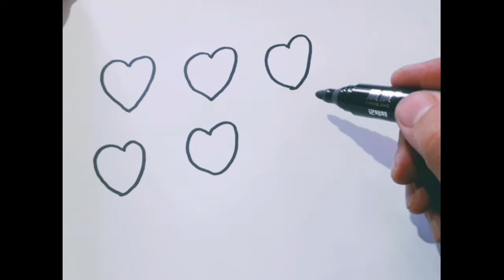yurak shaklini qanday chizish mumkin how to draw a picture of a heart как нарисовать сердце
Welcome to the channel Drawing For Kids! Together with us, children and adults learn to draw, paint, have fun and improve their drawing skills step by step. Let's draw and color simple and beautiful pictures together! Thank you very much!
Добро пожаловать на канал Рисуем для детей! Вместе с нами дети и взрослые учатся рисовать, раскрашивать, развлекаться и шаг за шагом улучшать свои навыки рисования. Давайте рисовать и раскрашивать простые и красивые картинки вместе! Большое спасибо!

Bolalar uchun rasm chizish kanaliga xush kelibsiz! Biz bilan birga bolalar va kattalar rasm chizishni, bo'yashni o'rganadilar, zavqlanadilar va rasm chizish ko'nikmalarini bosqichma-bosqich oshiradilar. Kanalimizga obuna bo'ling! Keling, oddiy va chiroyli rasmlarni birga chizamiz va ranglaymiz! Kattakon rahmat!

drawtoys
아이들을위한그림
drawdolls
drawing
children
drawpictureozbek
dessinpourenfants
çocuklariçinçizim
рисование для детей
الرسم للأطفال ،
Malen für Kinder
rita för barn
dessin pour les enfants
بچوں کے لیے ڈرائنگ،
menggambar untuk anak-anak
drawing for children
uşaqlar üçün rəsm
балдар үчүн сүрөт тартуу
为孩子画画